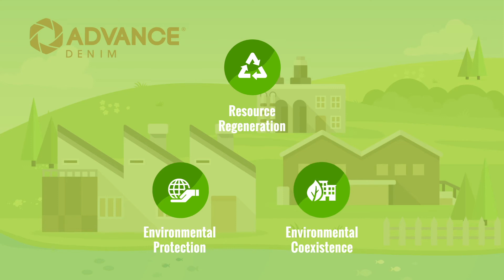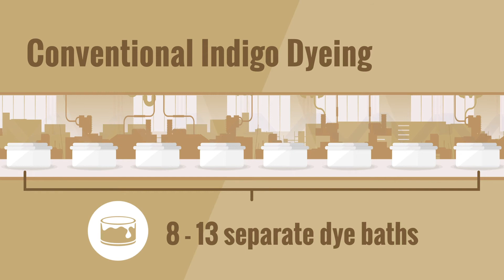Advance Denim Green Animation